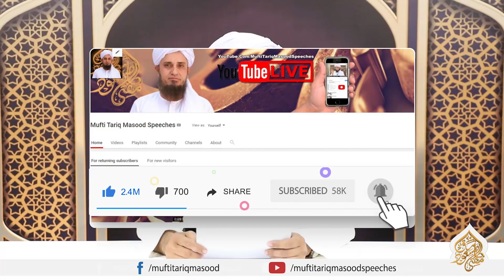Please Avoid Forced Marriage | Mufti Tariq Masood Speeches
Learn about the importance of avoiding forced marriages in this eye-opening video. We discuss the impact of forced marriage and the importance of mutual consent in forming a marriage.

زبردستی شادی نہ کرائیں

"Mufti Tariq Masood" Mufti Tariq Masood Speeches"Ask Mufti Tariq Masood"

MuftiTariqMasood.com